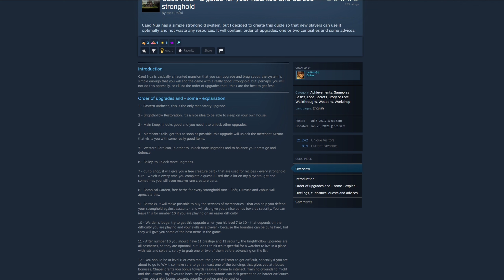Let's Play Pillars of Eternity Episode 20 - Searing Falls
With Avowed scheduled to release on February 18th, 2025, we're taking a run through Pillars of Eternity 1 & 2. We're playing an Amaua Cipher (melee focused) for this play through.